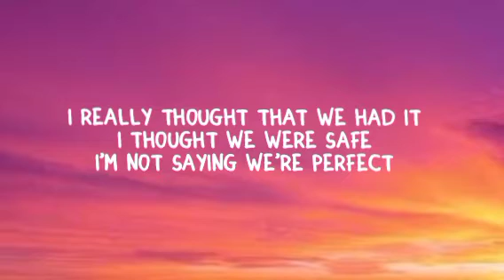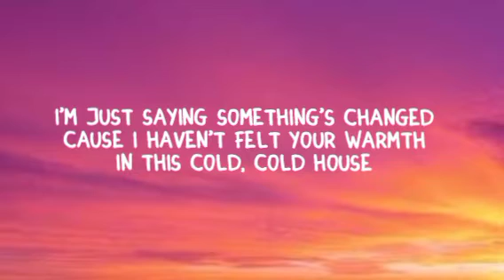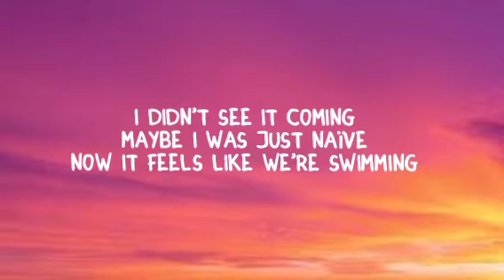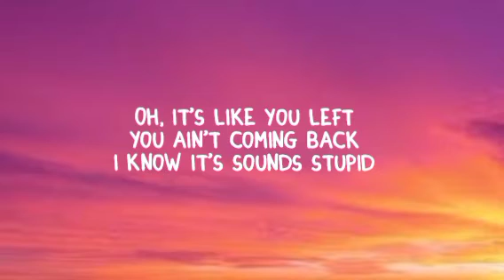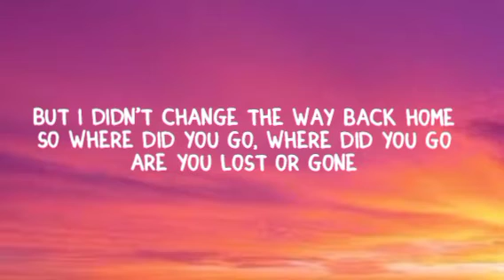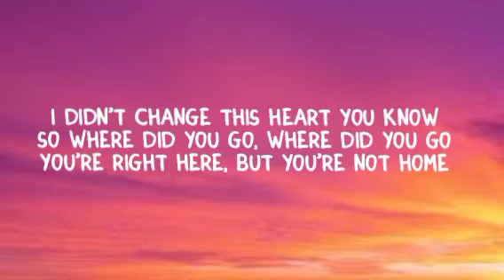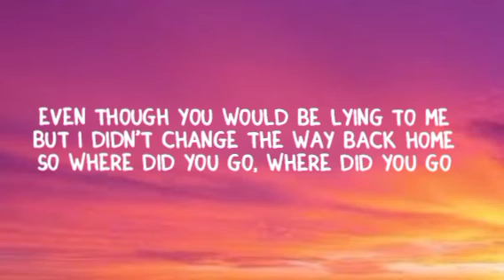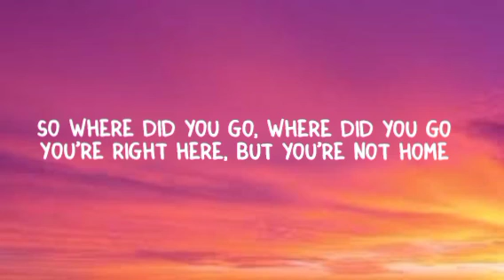David Rasmussen & The Companions - Lost Or Gone (Lyrics)